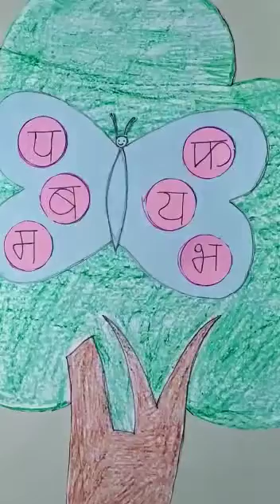NUR ENG MED || HINDI || PA SE YA